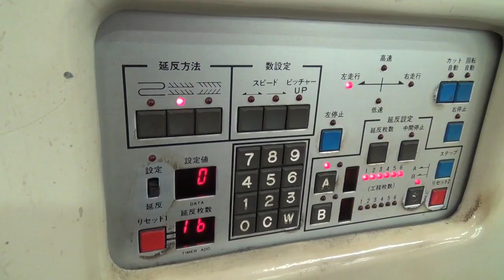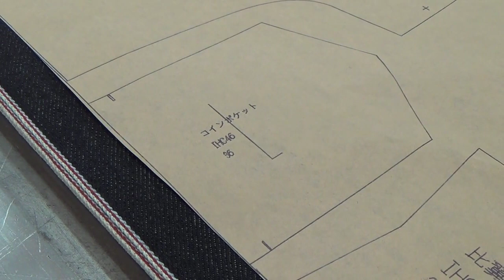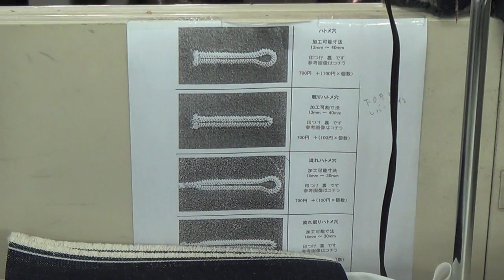Iron Heart In the Process 3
See how an IRON HEART Jeans is made.
please notice that they´re manufactured with great skills, love and respect for the product !